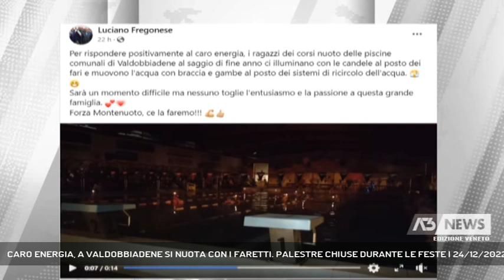CARO ENERGIA, A VALDOBBIADENE SI NUOTA CON I FARETTI. PALESTRE CHIUSE DURANTE LE FESTE | 24/12/2022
A3 NEWS Veneto 24/12/2022 - TREVISO - Aumenti delle bollette colpiscono duro piscine e palestre, numerose anche nella Marca quelle che resteranno chiuse in queste settimane. E a Valdobbiadene ci si ingegna per risparmiare - Intervistati PIERPAOLO LONGO (Assonuoto) (Servizio di Francesca Bozza) - Segui Antenna Tre anche sul digitale terrestre! Visita il sito